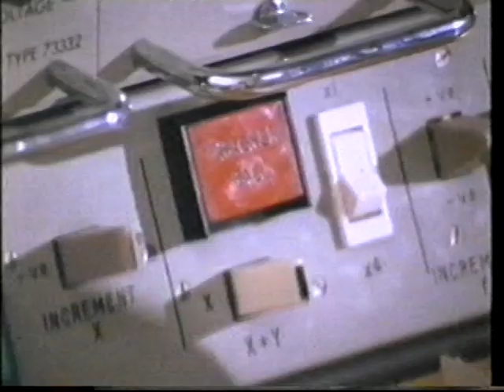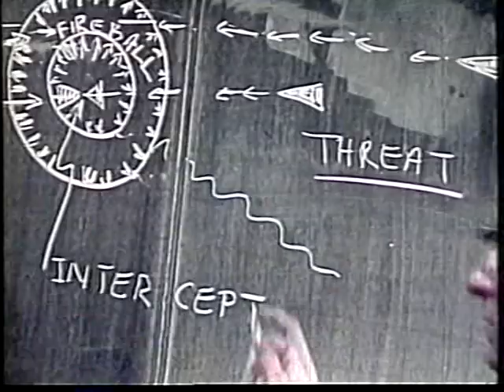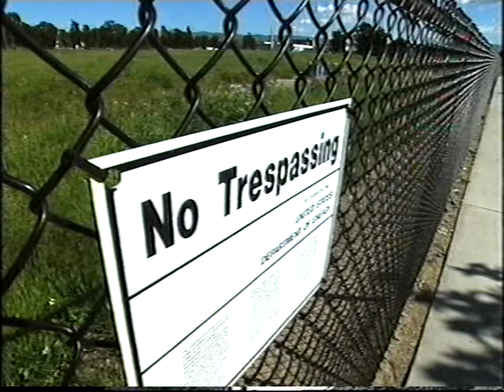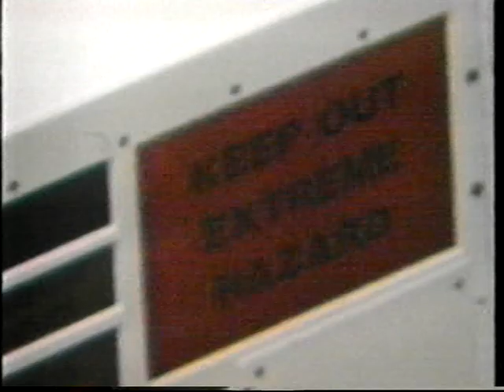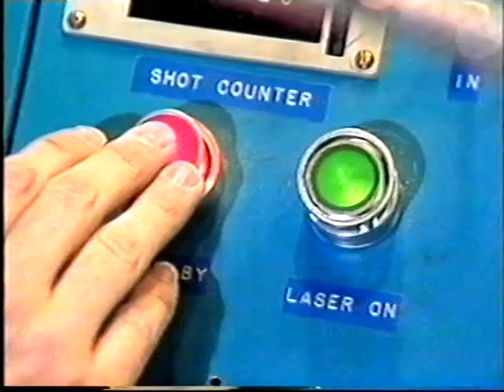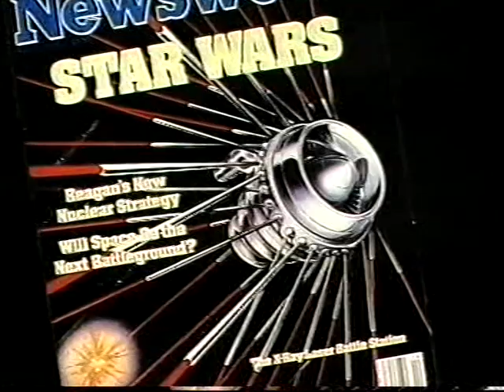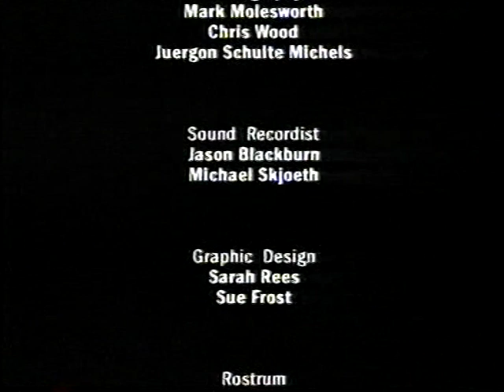From Minuteman to Star Wars and the end of the Cold War missile race. Science at War series 1998.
Closing section of the series episode entitled Rocket Men. Contributors include General Makhmut Gareev (former Head of the Military Scientific Directorate of the Soviet General Staff), Georgi Arbatov (special adviser to Gorbachev), Boris Chertok (key figure in computerized control systems of the Russian missiles), George Keyworth (White House science adviser under Reagan) and Edward Teller whose career stretched from the Manhattan Project through to lobbying Reagan in favour of the Strategic Defense Initiative ('Star Wars').